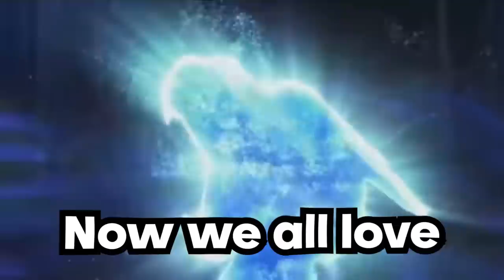Pokemon Scarlet But They Randomly Evolve, Then We Battle!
Vinny and I randomized pokémon Evolution in scarlet and violet. We randomly evolved 10 Pokemon and then built a team of 6 from that and Then we fight in a 6v6 Pokémon battle!